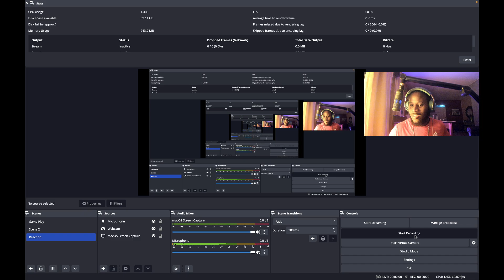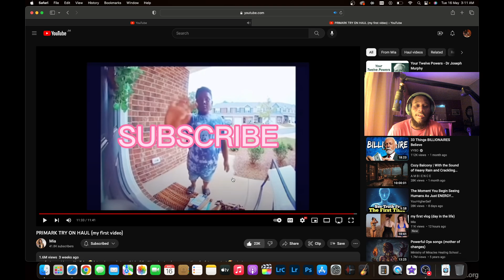Rating YouTuber Baddie's Outfits pt.5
I'll be travelling and vlogging soon and i hope to take you with me on all my adventures.